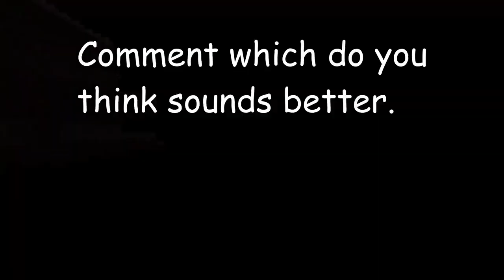$30 VS $200 Keyboard Sound Test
This is a reupload by: SparkBed. GO SUB TO HIM RN!!!

tags/keywords: (definitely not stolen from tommyinnit)
minecraft bedwars hypixel bridge bridging minecraft texture pack resource pack Not Minecraft, But Water Rises or Minecraft, But Lava doesnt Rice, or any other but challenge like that. This NOT is a speed run / speed runner NOT of Minecraft against a killer / assassin but it is NOT me and my NOT good friends NOT playing the NEW FUNNIEST MINECRAFT MOD EVER!!! POG CHAMP!!! yeah no. no if you are reading this then HI! and BYE